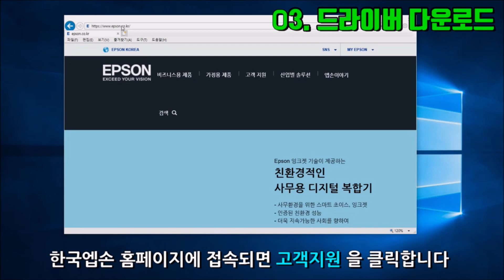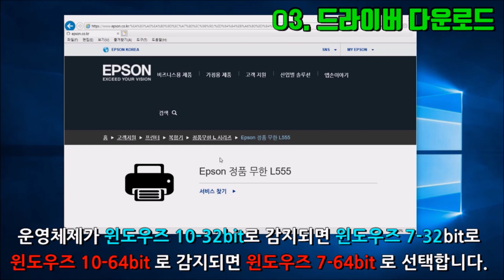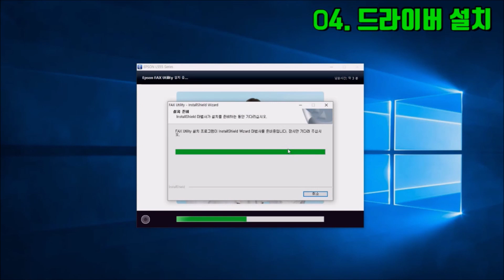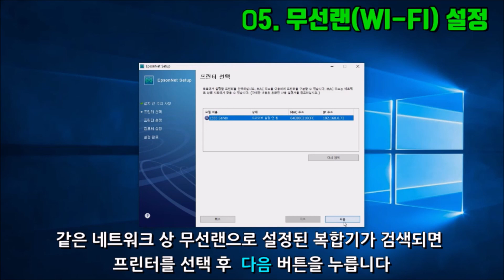L555 Windows 10 드라이버 설치 하기 (WIFI 연결 사용 시)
L555

무선랜 연결 사용 시,

Windows 10 드라이버 설치 하기 안내 영상입니다.

“세상의  모든 차이는 디테일로 부터”